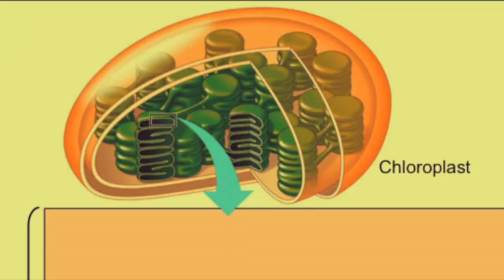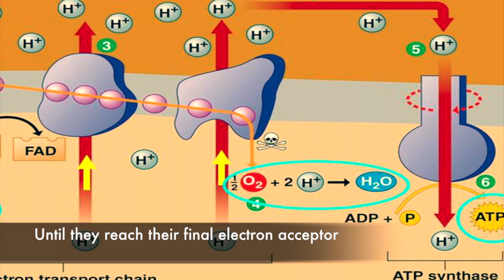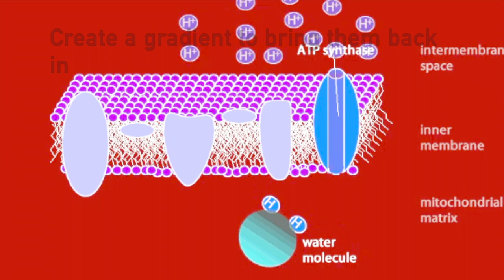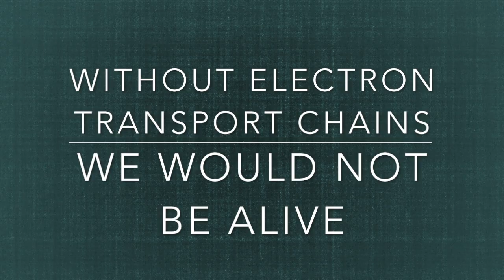Electron Transport Chain Review Song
This is an AP Biology Review Song to the tune of Redemption by Zacari